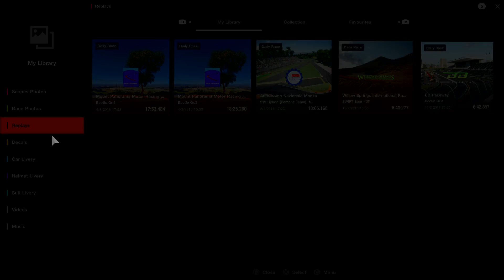Gran Turismo™SPORT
Nice pit lane R*